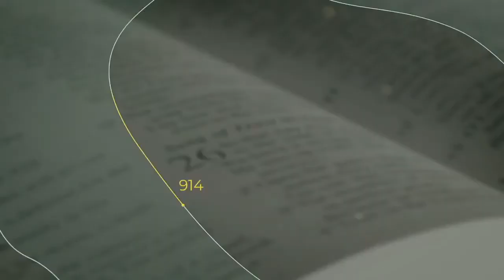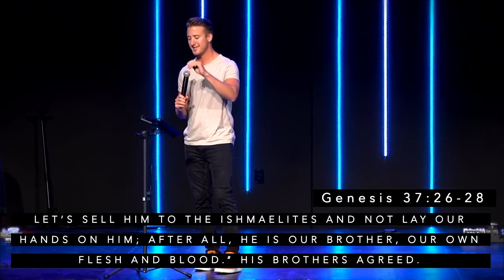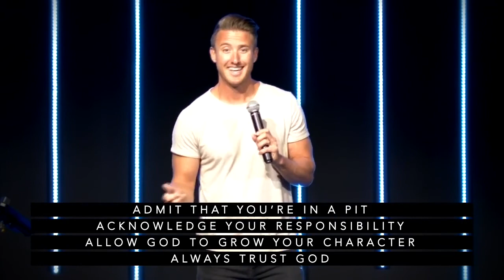Joseph: From Pit to Palace-- What To Do On The Worst Day Of Your Life